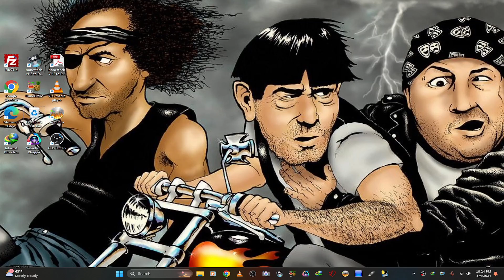Opening & Closing To Star Wars Episode 3: Revenge Of The Sith (2005) 2005 DVD (Disc 1)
Heres The Order:

1. FBI Warning Screens

2. MPPA Rated PG-13 Screen

3. DVD Menu

4. 20th Century Fox Home Entertainment Logo

5. THX Logo

6. 20th Century Fox Logo

7. Lucusfilm Logo

8. Start Of The Film

The Closing:

1. Last Bit Of End Credits

2. DVD Menu

Thats It!